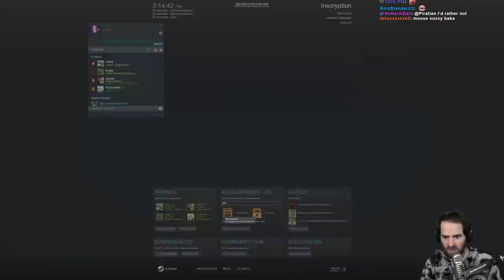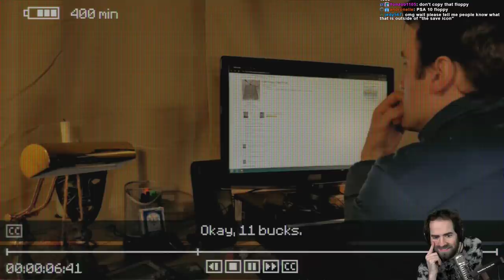Lobos Plays Inscryption (Pt. 1)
It's like Hearthstone but different.